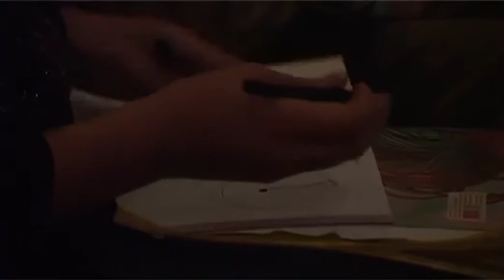Naučni kafe: Nauka u medijima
Tema prve tribine je kako je nauka predstavljena u medijima, kako razlikovati nauku od pseudonauke, kako razlikovati pouzdane informacije od senzacionalizma i širenja panike, i kako kritički pratiti pisanje medija o naučnim temama. Budući da živimo u društvu koje se sve više oslanja na nauku, prepoznavanje pouzdanih naučnih informacija je bitno i za naš svakodnevni život, bilo da se radi o izboru između klasične i tzv. alternativne medicine, vakcinaciji dece, izboru hrane ili sredstava za higijenu.

Govornici/ce su Aleksej Kišjuhas, sociolog i kolumnista, Tijana Prodanović, astrofizičarka i popularizatorka nauke i Oliver Tošković, psiholog, istraživač i popularizator nauke. Tribinu  moderira Vladimir Cvjetićanin i Maja Korolija iz Kluba studenata sociologije Sociologikus.

Projekat je podržan od strane Centra za promociju nauke.